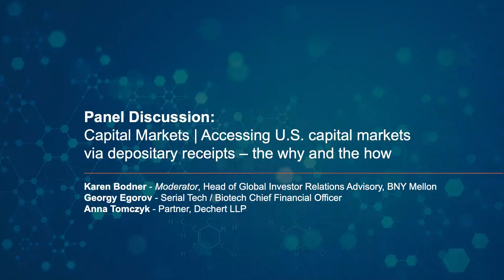2022 Healthcare and LS Deals Conference | Accessing US Capital Markets via Depositary Receipts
In this panel from Dechert’s 2022 Healthcare and Life Sciences Deals Conference, Karen Bodner, Head of Global Investor Relations Advisory at BNY Mellon moderates a discussion on the benefits of accessing a vast investor base, as well as valuation, execution considerations, governance and structural purpose of the Depositary Receipt mechanism in a U.S. IPO, and post-IPO Investor Relations support.